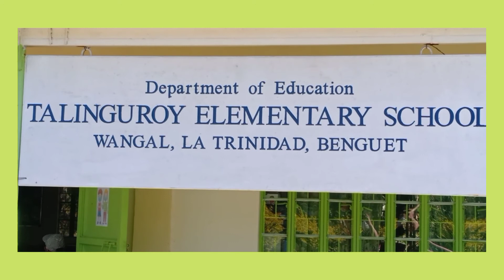TALINGGUROY MISSION ACCOMPLISHLENT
Thank God for the great victory of  our mission in Talingguroy Elementary School. Children and teachers are overwhelming for the blessings they received. All thanks to God first and the people who supported this mission. God bless you abundantly!